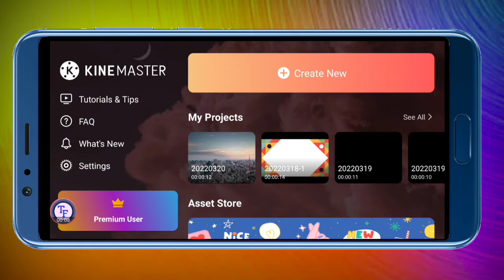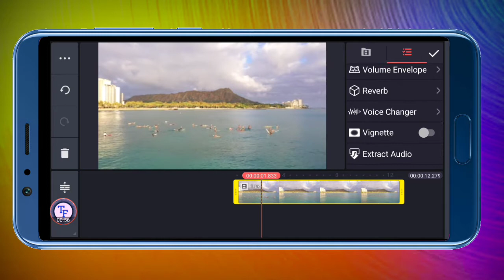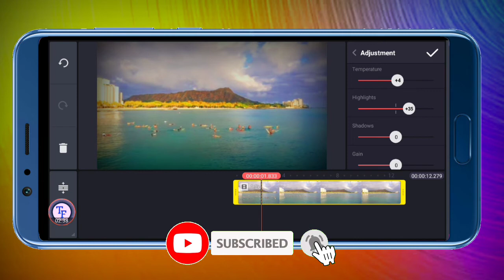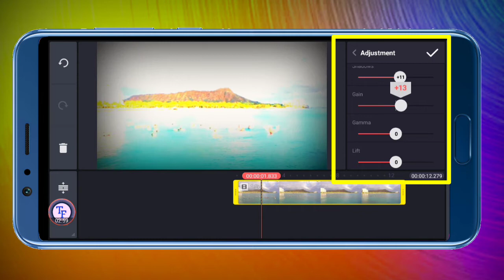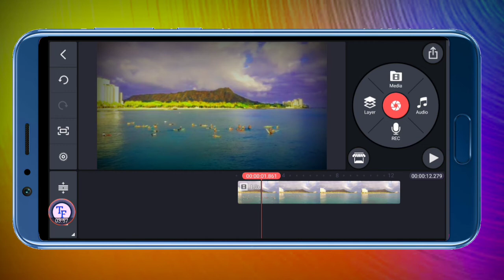Colour Grading Using Kinemaster || Colour Grading In Mobile || Tech For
◆ Title ➢ Colour Grading Using Kinemaster || Colour Grading  In Mobile || Tech For

••• Welcome To Tech For YouTube Channel •••

Guy's ajj is video main uplogo ko
Dikhaya haii kinemaster mein Video ko colour grading kaise karte hoo, Video colour grading using kinemaster, kinemaster editing tutorial Videos,.. too guy's video ko pura dekho and like, comment, share & Subscribe karo.

❑ Use App - Kinemaster

Tech For Channel main jo videos milegi - Tech Videos, Tips & Tricks, Unboxing,  Editing